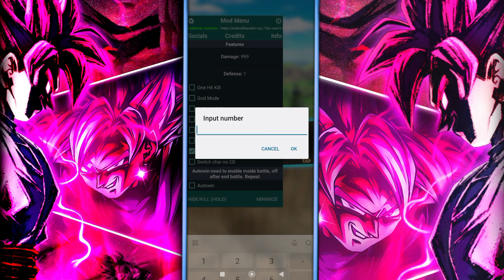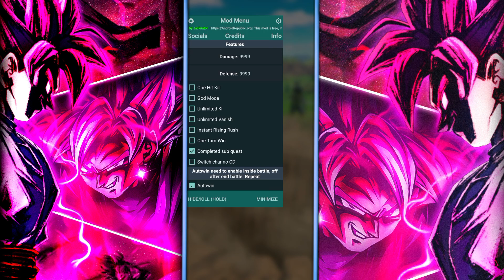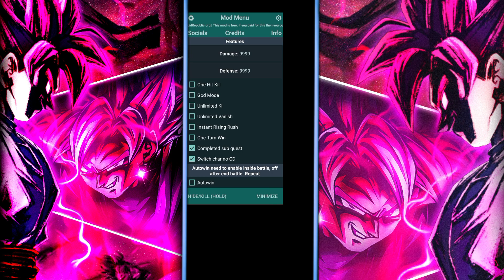New Battle Gauntlet Dragon Ball Legends MOD MENU 4.25.0 | dragon ball legends hack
Credits: iAlex / Jacknator
Team AR Public Mods
TAGS 🔖
dragon ball legends battle gauntlet hack,
dragon ball legends battle gauntlet,
db legends battle gauntlet cell,
db legends battle gauntlet,
db legends battle gauntlet goku,
dragon ball legends battle gauntlet goku,
dragon ball legends battle gauntlet vegeta,
db legends battle gauntlet vegeta
dragon ball legends,battle gauntlet,dragonball,db legends,dbl,5th anniversary